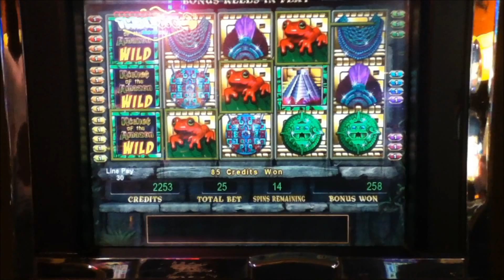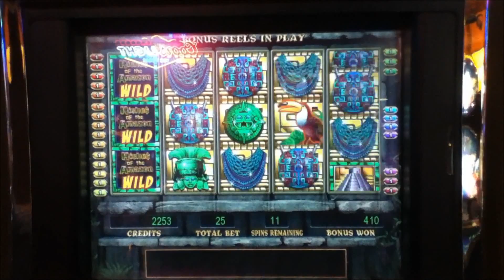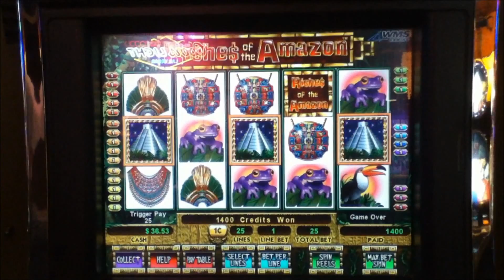RICHES OF THE AMAZON Penny Video Slot Machine with FREE GAME BONUS Las Vegas Strip Casino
I hope you enjoy this Riches of the Amazon video with a Free Game Bonus.